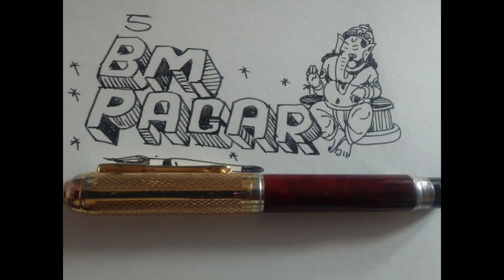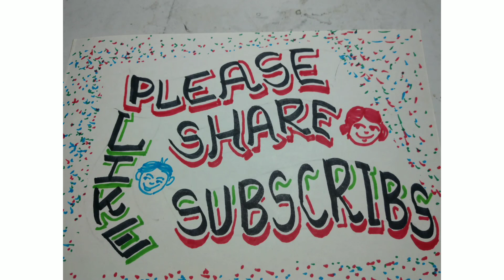sketch automatic drawing with